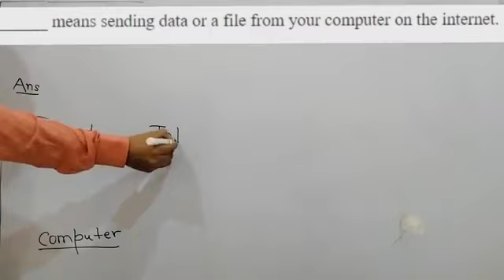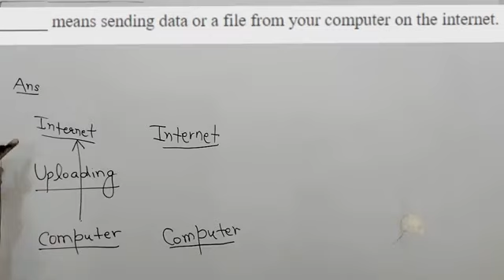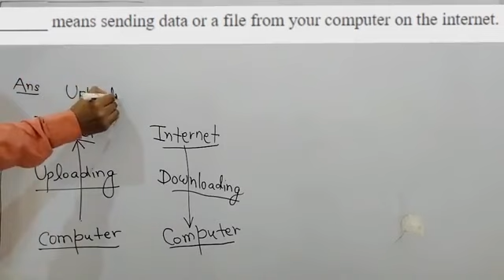1. COMPUTER IMPORTANT PYQ SERIES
- means sending data or a file from your computer on the internet.